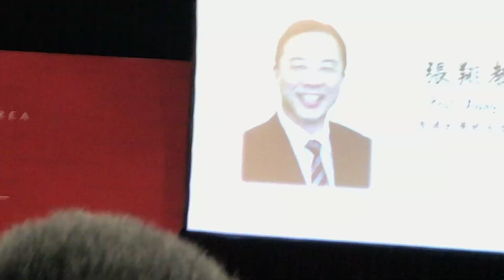聚焦大湾区主题论坛 香港大学校长致结束辞